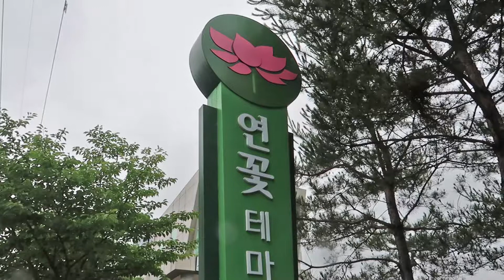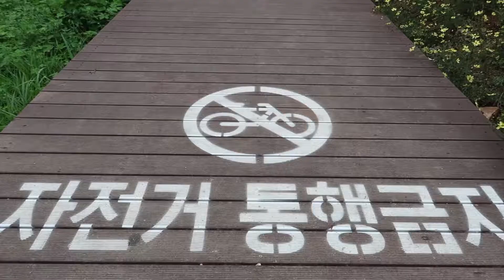Бадамлянхуа цэцгийн үзэсгэлэн | 연꽃축제 | Solongos Cafe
SHOW MORE